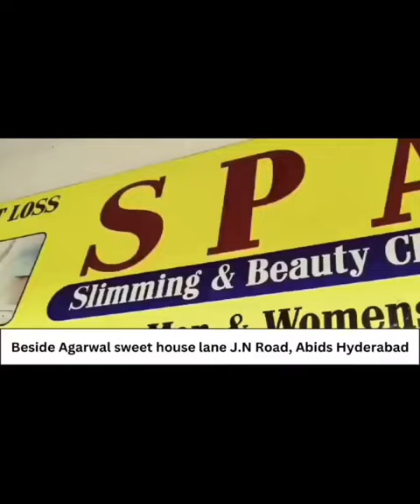Hussain Sagar Full Alerted Low Lying Areas Hyderabad Rains